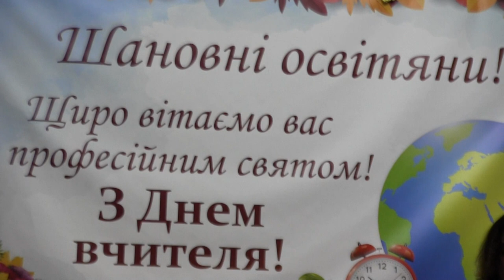"Дай Бог" (сл. та муз. М. Янченка) у виконанні І. Павлінської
День вчителя - 2019.
Місце проведення  - Великочорнокінецька ЗОШ І-ІІІ ст.